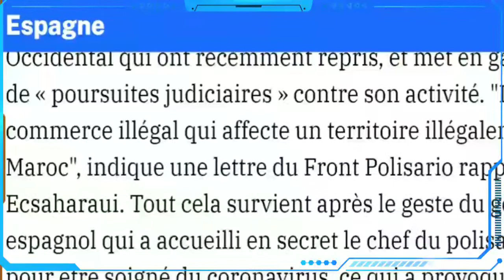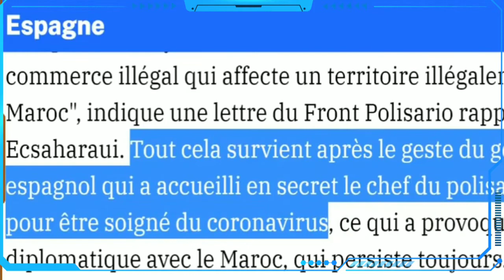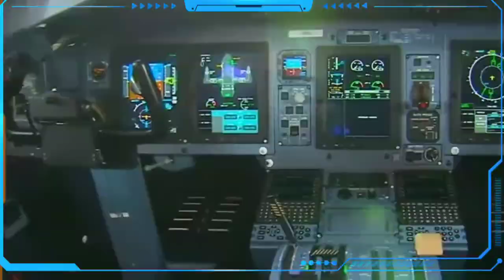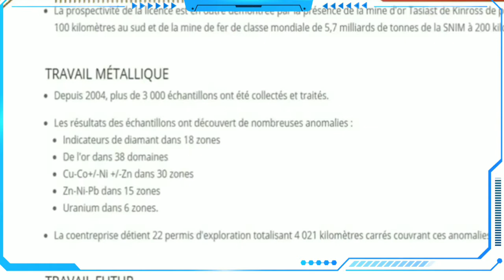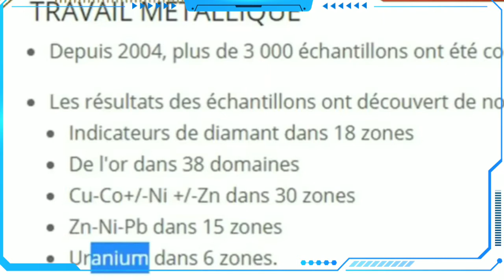Espagne-Iles canaries: Le Polisario menace la compagnie aérienne "BINTER "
-Maroc-Espagne
-le Polisario
-Îles canaries
- Compagnie aérienne Binter
-Polisario- Espagne
-Sahara marocain
-Algérie Maroc
-Ibrahim GHALI